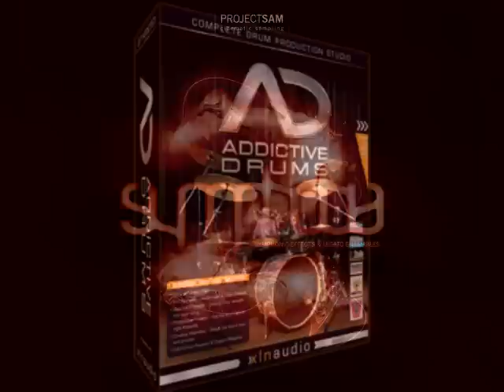Shreddage X, Addictive drums, Trilian Bass, Morphestra, Symphobia 2 and my vocal! metal song!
Listen!))